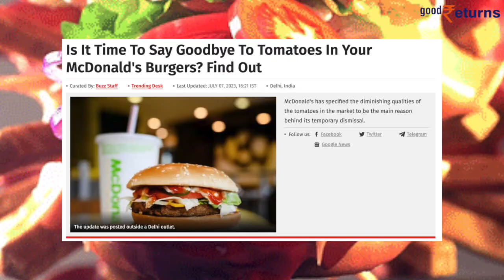McDonald's के बर्गर में अब नहीं होगा टमाटर, भड़के Burger Lovers! | GoodReturns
Tomato Prices Soar | As tomato prices rise to Rs 150/kg McDonalds India removes tomatoes from their menu at several restaurants stating they are not able to procure tomatoes of the desired quality. To know how people of Noida are reacting on this news, watch the video till the end.

                ~HT.99~PR.147~PR.100~